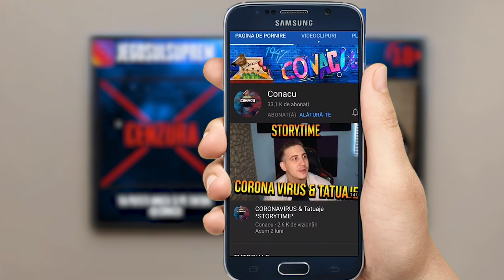NU AI MEMBRU ?! TREBUIE SA AI !!